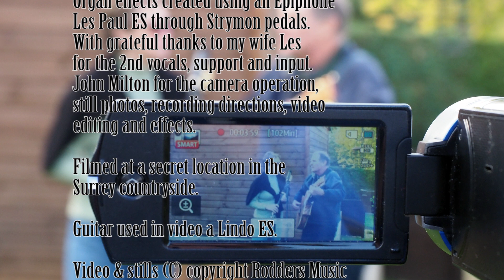Spinning Wheel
Rod and Les spinning in the garden to a new epic tale, recorded in lockdown.